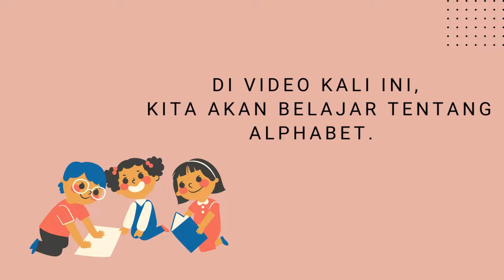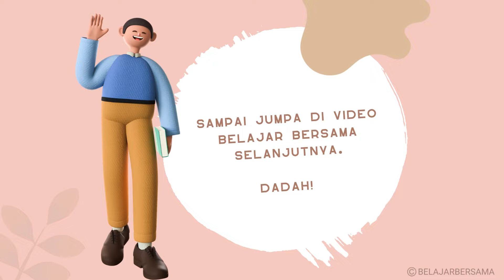Bahasa Inggris Kelas 3 SD — Lesson 1: Alphabet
Belajar Bahasa Inggris tentang huruf alfabet.